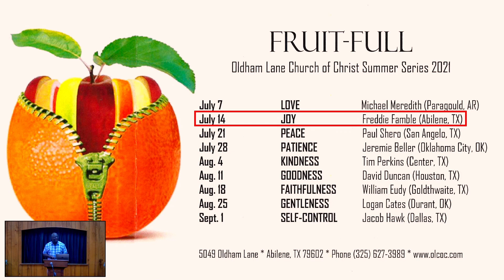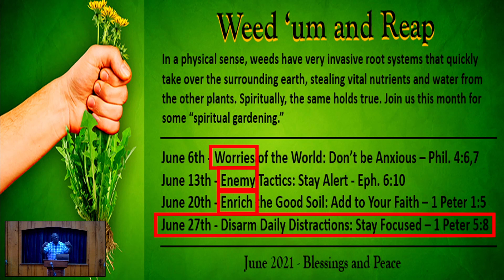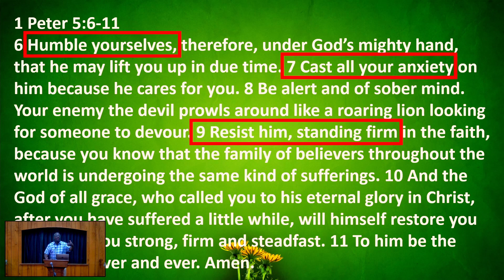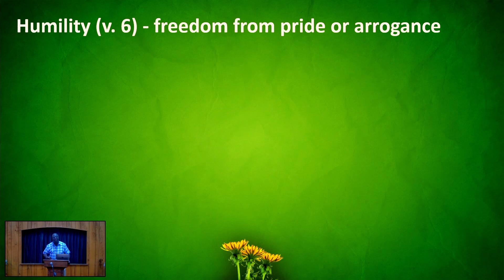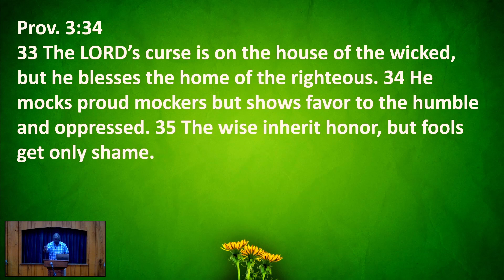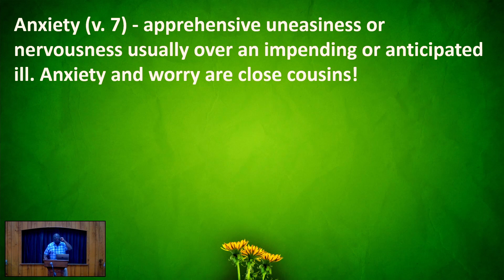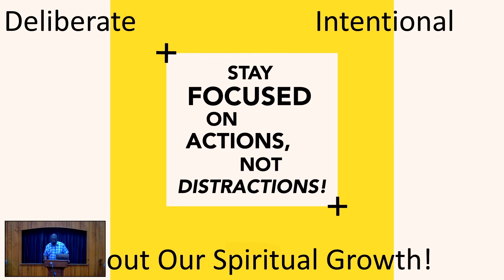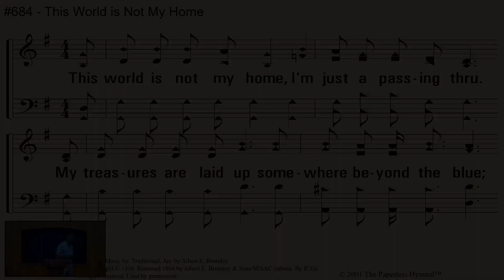6.27.21 - AM Sermon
Weed Um and Reap: Dealing with Distractions